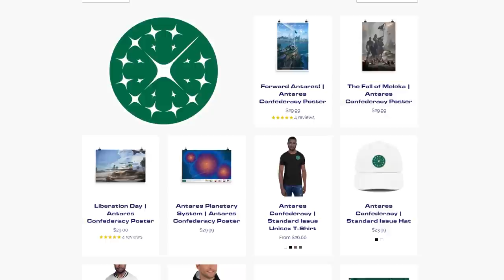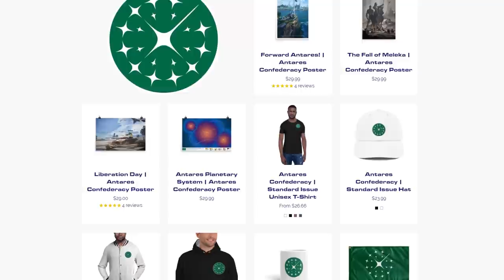Conquest of the Banff Springs Hotel | Templin Institute Special Investigation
What began as a simple mission to take some photos of Antares Confederacy merchandise spiraled out of control until the banner of the Templin Institute had been raised atop the highest battlements of the Banff Springs Hotel. Along the way, we stayed in the Royal Suite as previously used by Queen Elizabeth and Nicholas Cage, braved the elements of the wild, and forged lasting friendships based on exploitation and abuse.

Special thanks to Julia and Zach Cost.